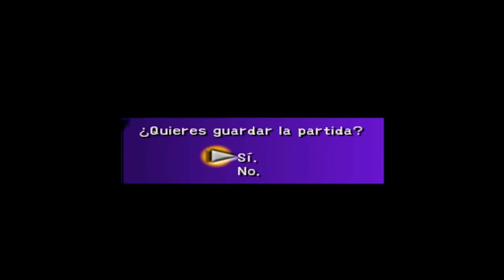Final fantasy X - parte 23 comentado en español (cuarta prueba recinto de Belleve)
Final fantasy X - parte 23 comentado en español (Castellano)